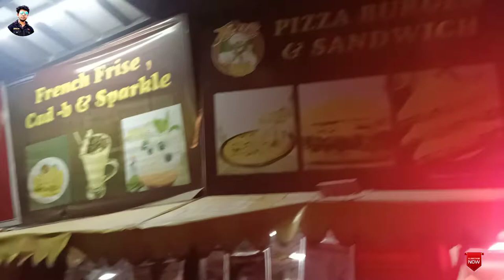Latur Nana Nani Park | Vilasrao Deshmukh Park Latur | Old To New Park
Helllo dosto aaj ki is video pe main aap logon ko dikhaunga

Actually park old hai jo ki nana nani park se vilasrao deshmukh ban gaya
bacho k liye khelne dekhne achi jaga hai aur khubsurat bhi end tak jarur dekhna...